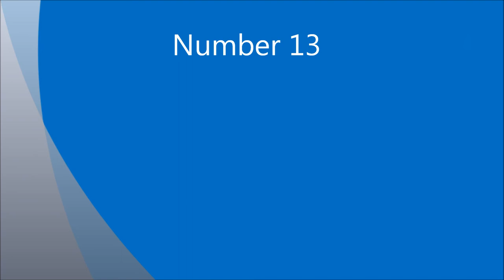Josh Muddy Waters Highlights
Some of Josh's hits and catches. Could not fit them all. Too many